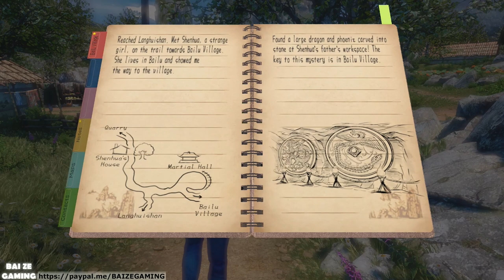Lingzhi Mushroom! Cloth Location! Shenmue 3 9